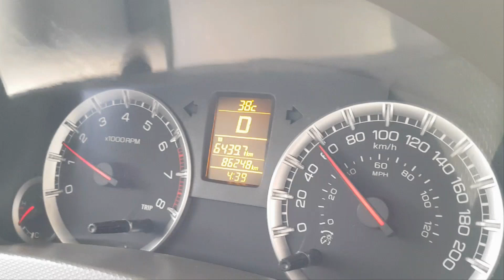미얀마 양곤 현재상황, 거리곳곳에 무장군인들이 보입니다.5월21일 양곤 주요도로 거리풍경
5월21일 양곤은 전역에 비가내렸습니다.
이제 5개월간의 우기가 시작됩니다.